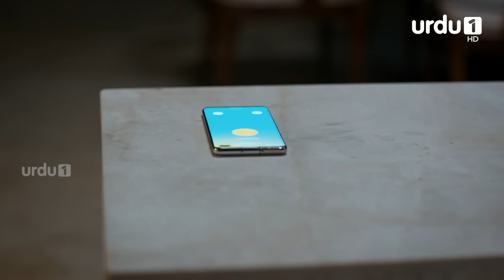Jahan Tum Wahan Hum | Episode 25 | Turkish Drama | Every where I Go | 16 February 2024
Jahan Tum Wahan Hum also called Everywhere I Go or Her Yerde Sen is a Turkish Drama in Urdu Dubbing

Vedat is between Demir and his father. Demir doesn’t want to see his father. Burak tries to explain the situation to Selin’s father and mother but they do not want to listen to him. Demir starts to stay in the hotel because of Selin’s father and mother. Vedat learns that Demir’s father will come to see his son to his (Selin and Demir’s) house and tries to inform Demir about that but Demir doesn’t pick up the phone. Selin also calls Demir because they cannot explain this to her family if something happens. She can't reach him, either. She comes to his hotel room and enters his room. Selin’s mother realizes that Selin is gone and her father and mother start to call her lots of times. Seeing their calls, Selin does not know what to do.